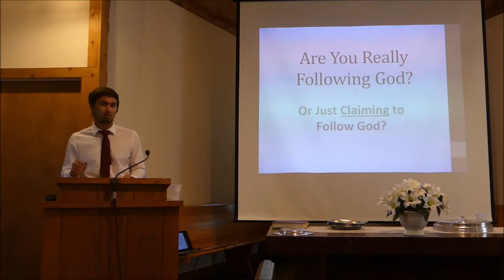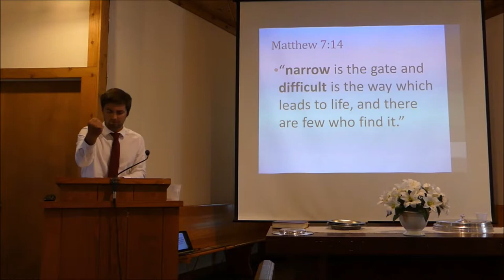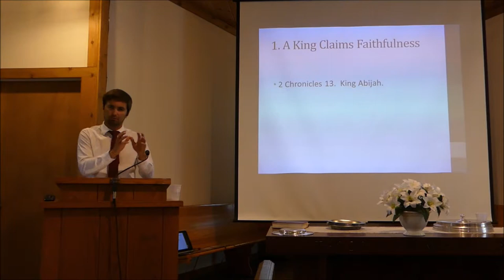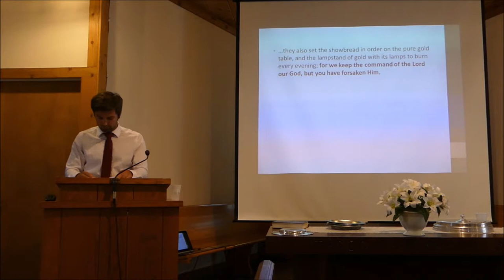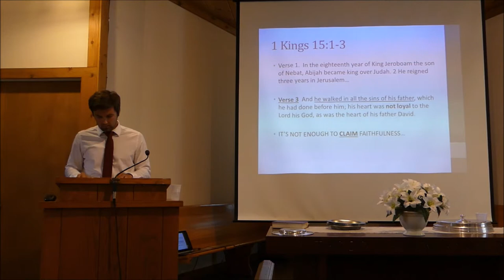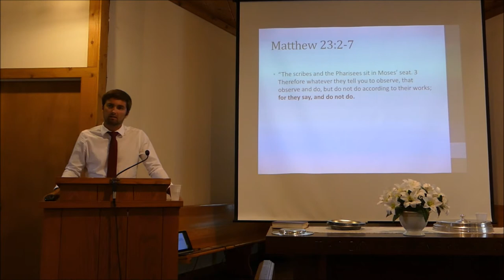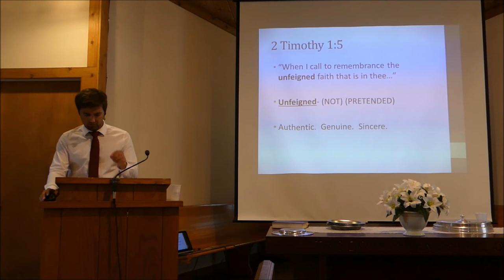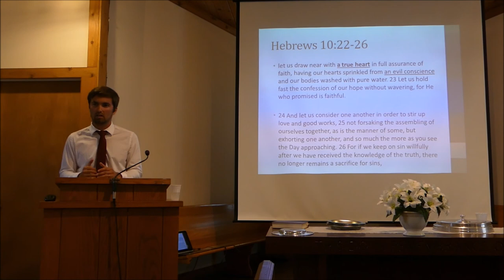Are You Really Following God? Or Just Claiming to Follow God?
Morning lesson on June 17, 2018
Speaker: Travis Toye